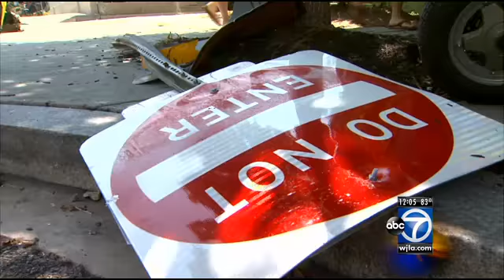Violent Sunday leaves three dead from gunshots across D.C.